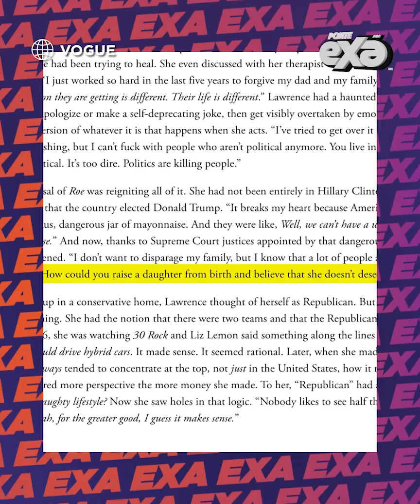Jennifer Lawrence expone brecha salarial de Hollywood